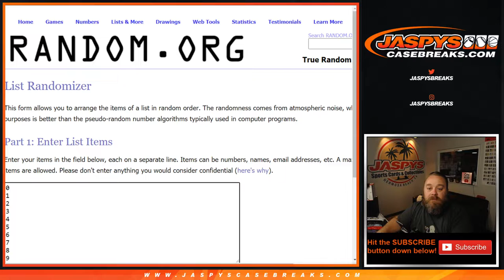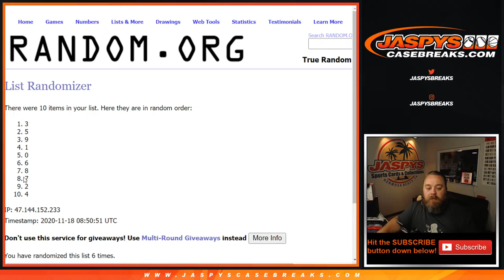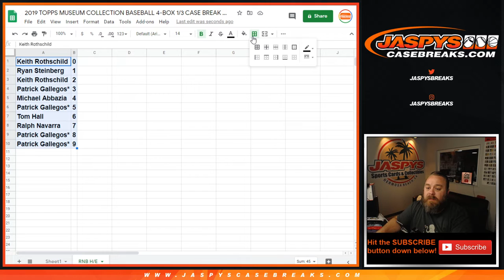TU 11/17 - 2019 TOPPS MUSEUM COLLECTION BB 4BX BREAK #2 *PYT* (HIGH END 7 TEAM RNB RANDOMIZER)